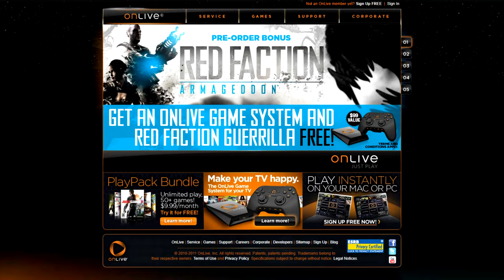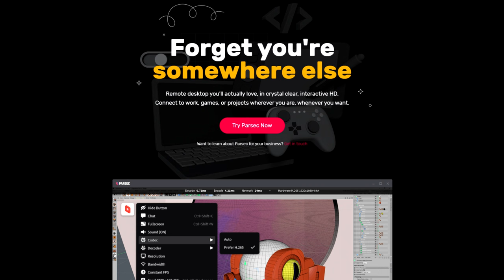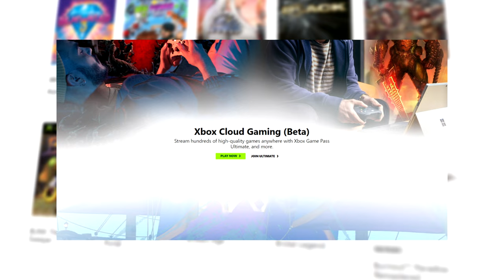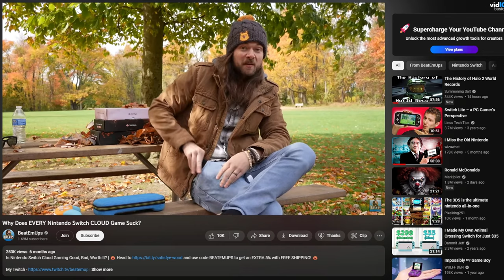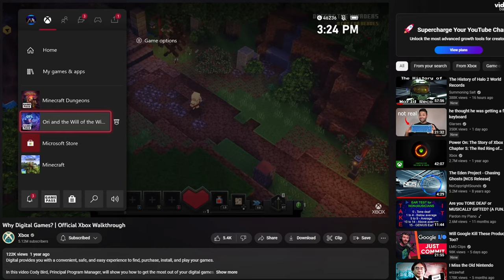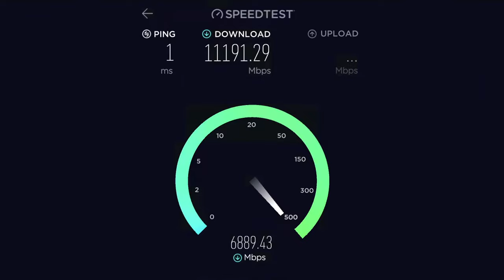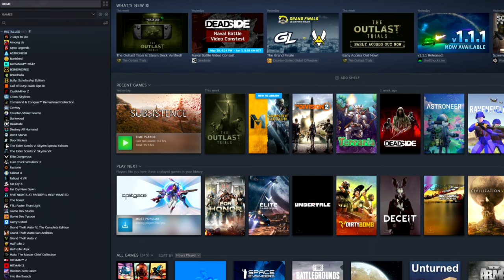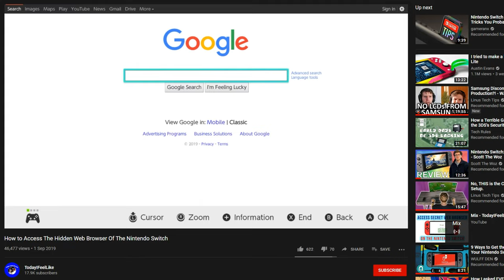Is Cloud Gaming Ready? | InfoNow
Cloud Gaming has a very rich history. From the early days of Onlive back in 2012 to the recent shutdown of Google Stadia at the beginning of 2023, there's a lot to unpack. I didn't think Cloud Gaming was that big of a deal. I've used my fair share of wireless gaming services and I've had some positive experiences with them, but is it the future of gaming? I didn't think so. But, after the CMA rejected Microsoft's proposal to purchase Activision Blizzard for $68.7 billion, it got me wondering about the impact Cloud Gaming has had on the industry. This video explores the question: Is Cloud Gaming Ready?

0:00 - Introduction
2:00 - What Is Cloud Gaming?
2:50 - The Problems with Cloud Gaming
7:05 - The Benefits of Cloud Gaming
10:23 - Who is Cloud Gaming for?
12:04 - Conclusion

Music Credentials ▼
Ben Prunty - Old War Machines
Michael Wyckoff - Who Am I
HOME - Synchronize
EVA – 失望した
PAC-MAN Mega Tunnel Battle – Stadia Announcement Trailer Soundtrack